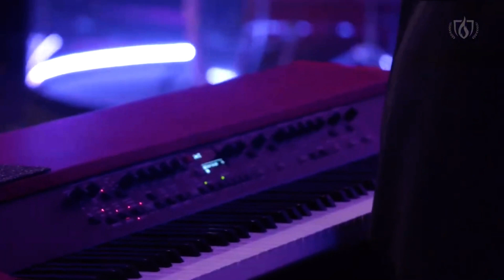Nancy Grandquist ministering at The Church Triumphant Church Pasadena, TX Pastor Jason Sciscoe